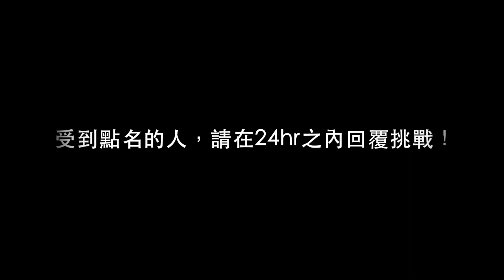ALIGN ALS Ice Bucket Challenge